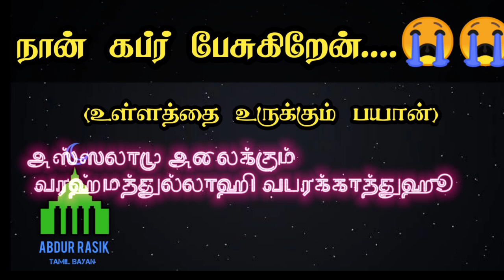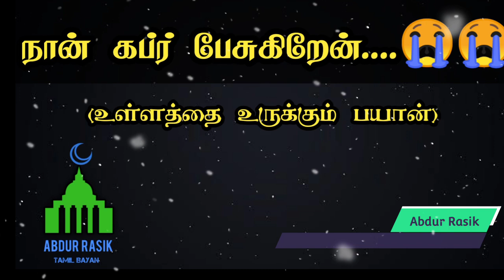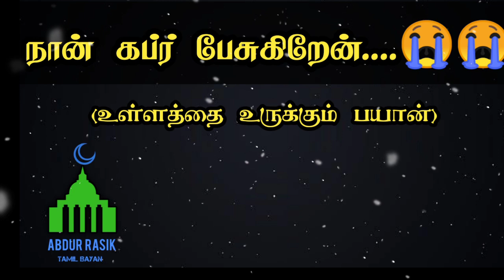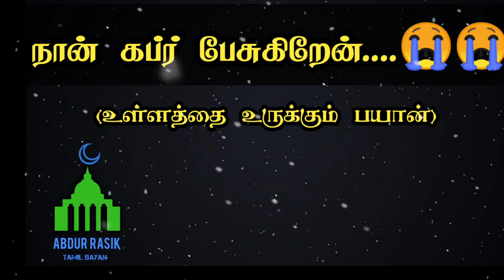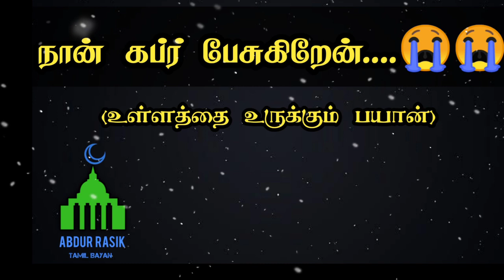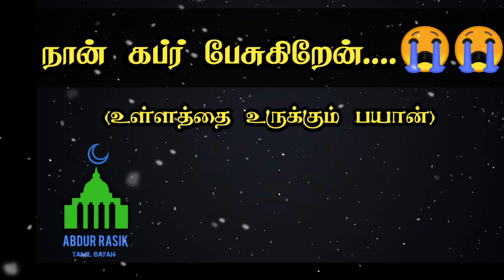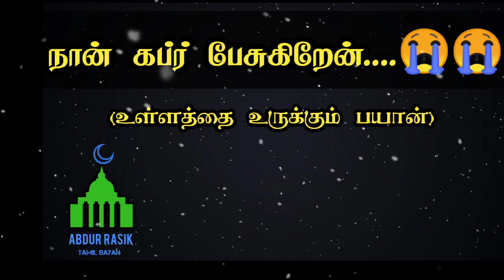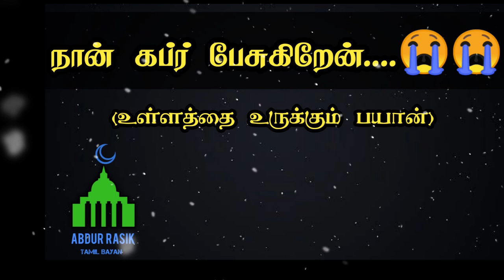கபுர் பேசுகிறது | Sheik Mihlar Dheeni | Tamil Bayan | Abdur Rasik | 2021 New bayan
இந்த காணொளியில் ஒரு மனிதன் இறந்தபிறகு அவனை கப்ரில் அடக்கம் செய்த உடன் மண்ணறையில் நடக்கும் நிகழ்வுகள் என்னென்ன என்பதைப் பற்றி தெளிவாக விவரிக்கப்பட்டுள்ளது

இந்த உரையை நமக்கு ஆற்றியவர் மௌலான மௌலவி Sheik Mihlar Dheeni, ஸ்ரீலங்கா.

இன்ஷா அல்லாஹ் அனைவரும் கேட்டுப் பயன்பெற்று உங்களின் நண்பர்களுக்கும் பகிருந்துகொள்ளுங்கள்...

அல்லாஹ் உங்களுக்கு ரஹ்மத் பொழிவானாக...